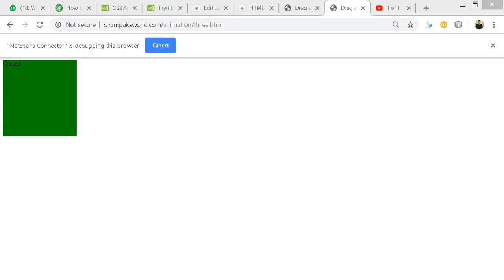Part of a work through on Champak's World. Beginning Animation. Simple Translation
The simplest of css animations. Changing the background of a div from red to yellow.